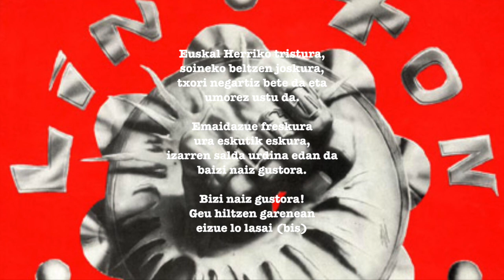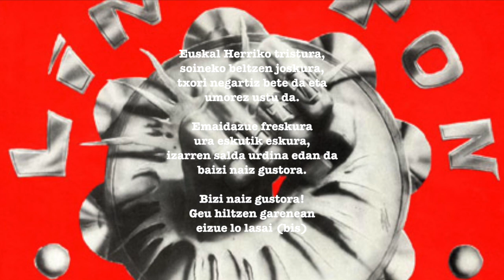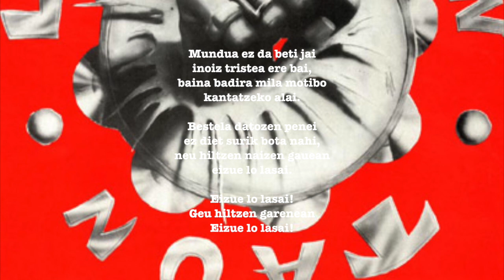Lin Ton Taun - Mendian Gora Rap (Iraeta 2015.01.17)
Mendian Gora Rap abestia, Lin Ton Taun taldeak Iraetan eskainitako kontzertuan (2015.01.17).